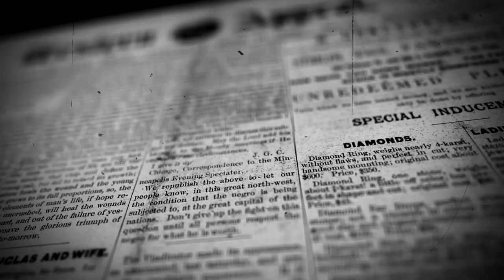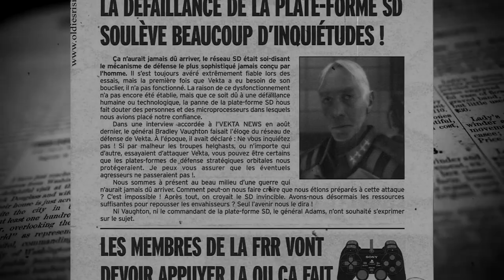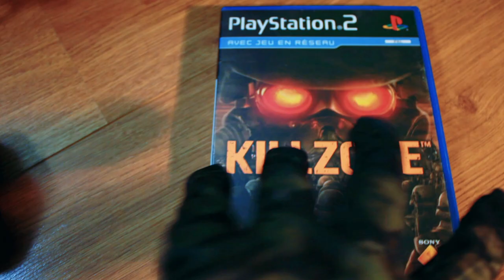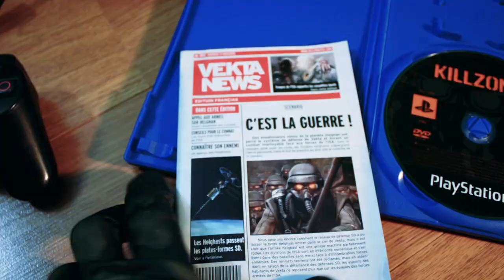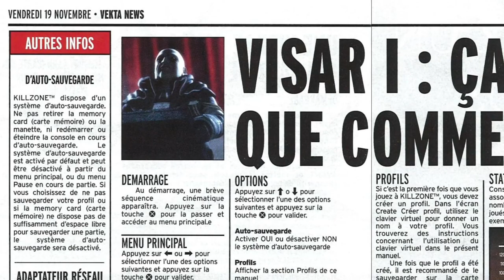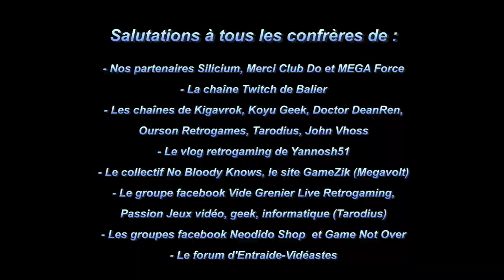Killzone (PS2) - 36 - Les Aventures du Paddle (SUB FR/ENG)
Sous-titres français/anglais disponibles
English and French subs available !

Chapitrage vidéo :

00:00 Introduction
02:39 Générique de début
02:50 Prologue
03:37 Le genre du FPS
05:19 La création du jeu
05:59 Lost Boys/Guerrilla Games
06:56 Le développement de Killzone
09:23 Scène de l'arrestation du Helghast
11:24 La réalisation
11:50 La musique de Killzone
14:10 L'influence du cinéma hollywoodien
16:43 Le scénario
19:23 Les 4 héros de Killzone
23:13 Le gameplay
23:46 Le mode multijoueur
24:49 Le mode campagne
27:52 Les ennemis
28:47 Les missions
30:53 Conclusion
31:40 Epilogue
32:22 Générique de fin

Salut les nostalgeeks ! Épisode 36 des Aventures du Paddle consacré aujourd'hui à "Killzone", fameux FPS des néerlandais de Guerrilla Games, sorti sur PlayStation 2 en 2004 ! Le titre fondateur d'une saga mythique de FPS qui perdure encore de nos jours avec notamment "KillZone Shadow Fall" sorti sur PS4 en 2013.

Découverte de la création et de l'univers de Killzone avec en guest star Le Colonel et nos amis JP et Isa du collectif No Bloody Knows pour des scènes d'action à couper le souffle (enfin presque...). Merci à Damien Lopez de la chaîne "Dream Light Production" pour son travail sur les effets visuels de l'intro de la vidéo ! Votre patience est enfin récompensée : voilà le retour en force des grosses vidéos de Lord Paddle pour fin 2021/début 2022 !

- Pour nous soutenir, vous pouvez faire un don Paypal à la chaîne Lord Paddle SVP